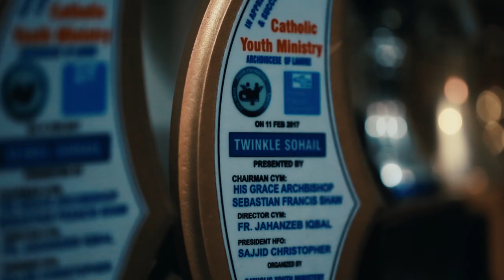Weightlifting sisters Pakistan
meet the real talent from Pakistan Twinkle Sohail, who in spite of fewer facilities following her dream of doing something for Pakistan.
A Black Box Sounds Production.